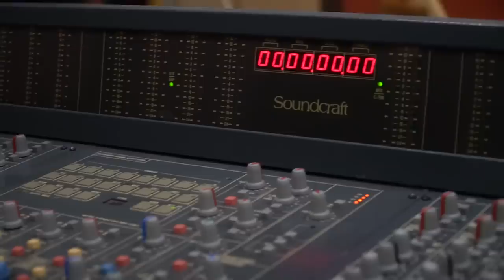Zahit Bizi Ta'n Eyleme - Kadir Doğulu, Serdar Çoşkun | Kamera Arkası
Eser Adı: Zahid Bizi Tan Eyleme
Söz: Bezcizade Şeyh Mehmed Muhyiddin
Düzenleme: Fırat Yükselir
Yorumcular: Kadir Doğulu, Serdar Çoşkun

Нажмите здесь, чтобы перейти на официальный канал в YouTube TRT